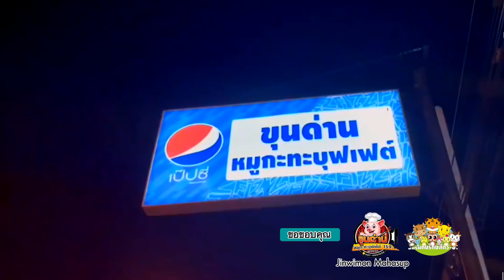บอยแบนด์วงนี้ เปิดตัวทั้งที เกาหลีมีอาย "บอยแบนด์ตำบลสาริกา" อีหยังวะ ...555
เมื่อพี่ใหญ่แห่งสาริกามาเจอกัน เรื่องมันก็เกิด แต่จะเลยเถิดไปถึงใหน ติดตามรับชมดูนะครับ ไม่ได้น่ากลัวหรอกนะ น่ารักต่างหาก ก็จะมีแต่พี่ๆหน่วยเฝ้าระวังนั่นแหละที่ต้องเหนื่อย ถ้าเขาเจอกัน